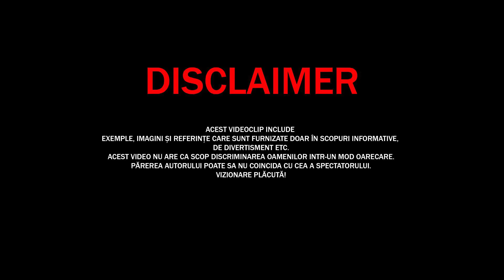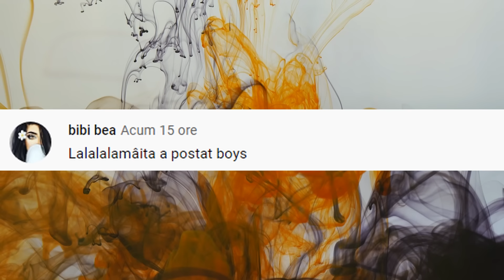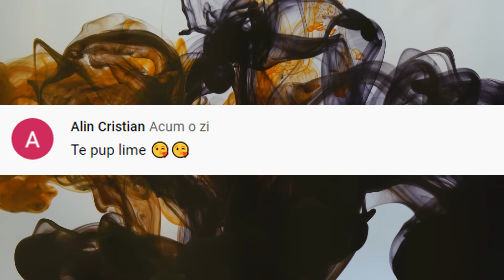TOP Cele Mai UIMITOARE LUCRURI Gasite La FRONTIERA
În timp ce vameșii verificau conținutul bagajelor, au intuit că în unul din ele se află o vietate, dar nici gând că cineva transportă gândaci. Și mai ales, fără vreun container suplimentar. Vă imaginați cât de fericiți erau oamenii, aflând că acest bagaj nu a fost plasat lângă valiza lor…

Surse De Inspiratie: Google, Wikipedia, Youtube, Facebook, OK.